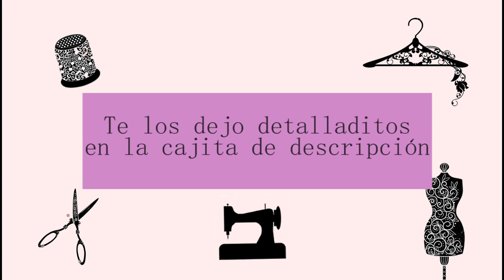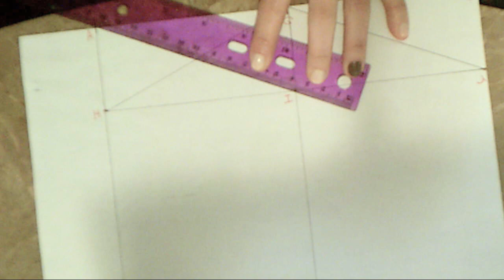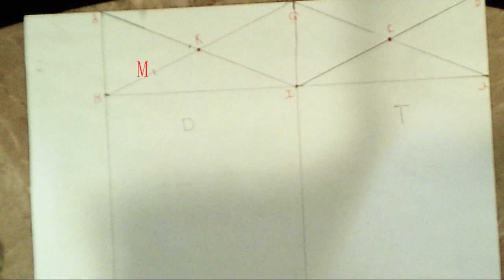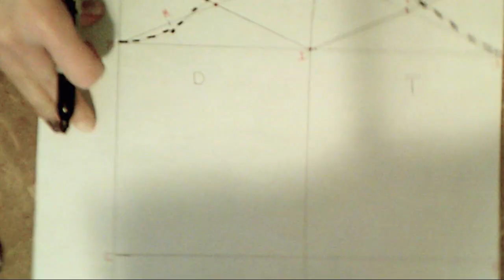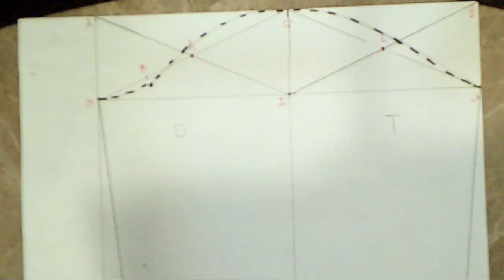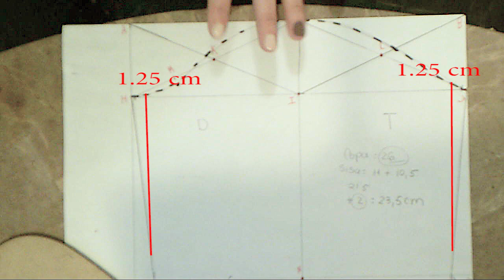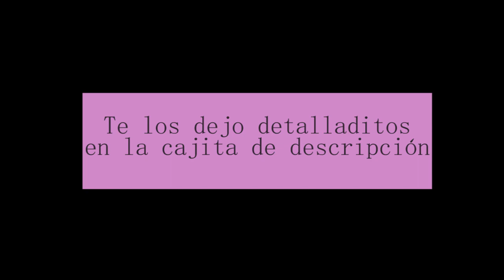DIY Patrón básico de manga para bebe ¿como hacer patrón de manga? Parte 3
Hola mis costurer@s bienvenidos un día más, en esta oportunidad aprendermos como hacer el patrón de manga basica para bebes.

Los materiales que necesitas son los siguientes:
-papel para hacer el patron
-lapiz, marcadores, borrador
-reglas curvas o francesas, rectas y escuadra
-tabla de tallas
-patrones básicos delanteros y traseros

En este link puedes descargar la tabla de tallas para bebe disponible en el canal:

encuentrame en Instagram como @karoladiy

Karola